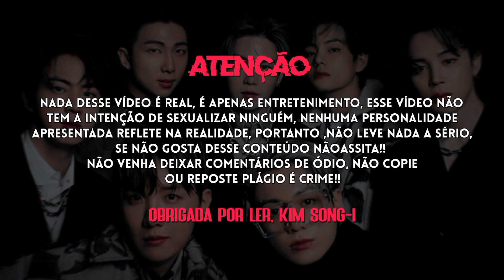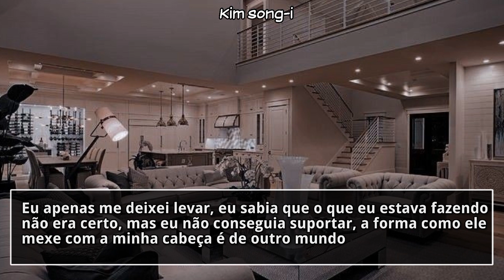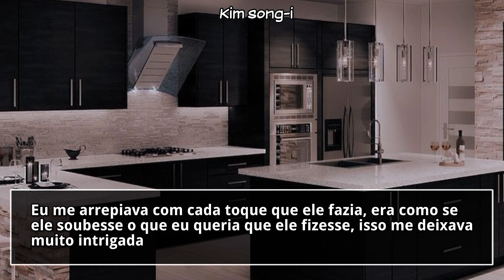❛IMAGINE JUNGKOOK ❜⟶🍷『"Quando você tá com ele, é comigo que você quer ficar"』| KIM SONG-I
ꜥꜤ 𝙳𝚒𝚌𝚊 ❛.⌇

➸ Se necessário, pause o vídeo

➸ Use fones para uma melhor experiência

ꜥꜤ Vídeos usados ❛.⌇

༉‧₊˚✧ Spirit Fanfic: KIM_SONG_I

. * ｡¡𝖒𝖚𝖘𝖎𝖈𝖆𝖘! ⨾࿐ྂ
  ◁          II          ▷

                   °•`⚠ατєทçασ⚠ ˎˊ˗

─✧Vídeo de total autoria minha!

─✧Conteúdo totalmente fictício feito de fã para fã.

─✧Tudo retratado no vídeo é entretenimento e não deve ser levado à sério.

─✧Nenhum vídeo aqui é feito com intuito de denegrir/manchar a imagem dos meninos!

─✧Em caso de videos,as legendas mostradas nos vídeos são totalmente fictícias e sem conexão a realidade.

─✧Não reposte ou copie,obrigado!

─✧"O que é imagine?" Imagine, são textos feitos em 1 pessoa, onde o personagem principal (no caso, o leitor), vive um conflito com o seu idolo (que também é personagem)

.｡.ʚ¡Este video é direcionado para!ꜥꜤ❛.⌇

☪︎⋆ [X] Fã Girl
☪︎⋆ [   ] Fã Boy
☪︎⋆ [   ] Shipp
        ♡ㅤ°.       •       °.                       ✿ * ·      ✮    . •              •   ⊹      .         ✧ ⊹　 ˚ 　 * · 　    ✮    .     .　 ★ ·　 ⊹　 + * 　 ⊹ 　 °.   * ✧ .